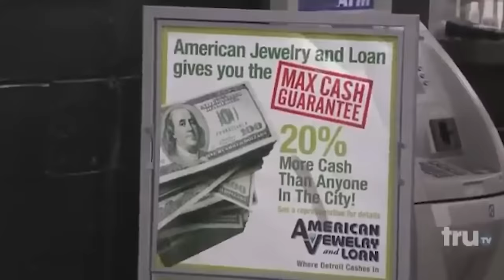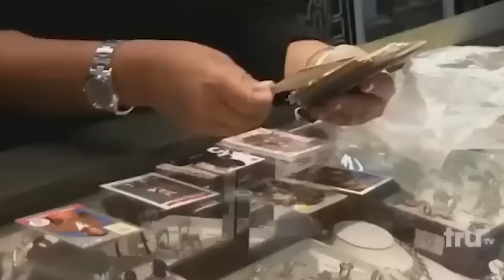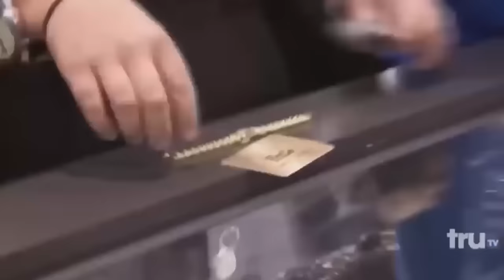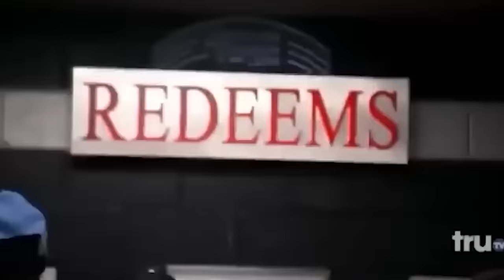BEST Security Moments On Hardcore Pawn!